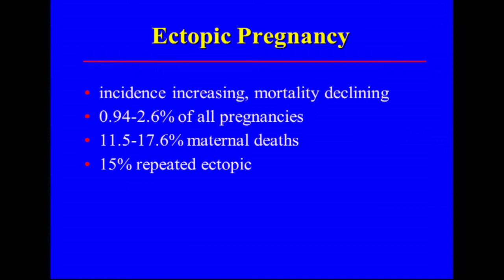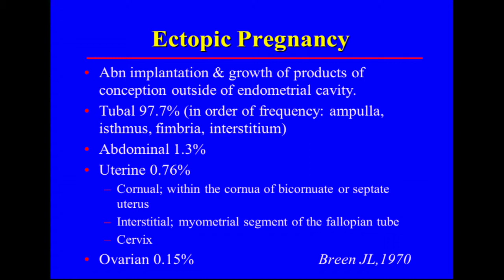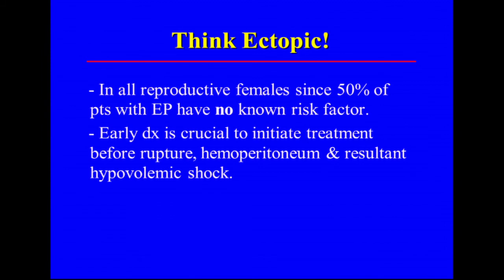"Ectopic Pregnancy" Ultrasound SonoWorld Lecture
Dr. Marcela Bohm-Velez discusses the sonographic diagnosis of ectopic pregnancy.

Upon completion of this educational activity the participant will list sonographic signs of ectopic pregnancy, review the various locations of ectopic pregnancies and discuss current  practices used in ectopic management.